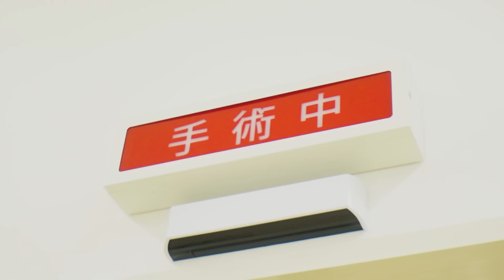19歳女子メンバーが緊急手術をすることになりました・・・・・・・【寸劇】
⭐️『センシュ宣誓』の楽曲配信開始⭐️
Apple Music、LINE Music、Spotify、レコチョク等で楽曲配信中✨
みんなたくさん聴いて感想聞かせてね👀❣️

みーみです！
みーみラーメン大好きです💖
ラーメンならたっくさん食べれる♪